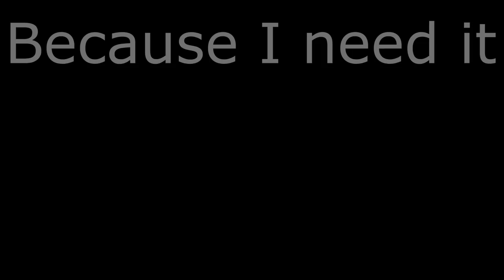All 4 NEW Levels CORRUPTED! I Modded JSAB's New Update Just Shovels and Knights. Holy Glitch World!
⏱️Time Stamps⏱️
Flowers of Antimony: 00:52
In the Halls of the Usurper:  02:47
Strike the Earth!: 07:42
La Danse Macabre:  11:49

Game: Just Shapes and Beats – Just shovels and knights update 1.3
New Shovel Knight inspired levels
All 4 new levels (one being a new boss battle)
Just Shapes and Beats update 1.3

Support charity!

◆Music
Danimal Cannon – Strike the Earth! (remix)
Rainbowdragoneyes – Flowers of Antimony (remix)
Kubbi – In the Halls of the Usurper (remix)
Shirobon – La Danse Macabre (remix) — BRAND NEW BOSS